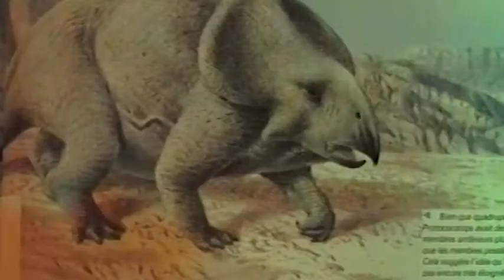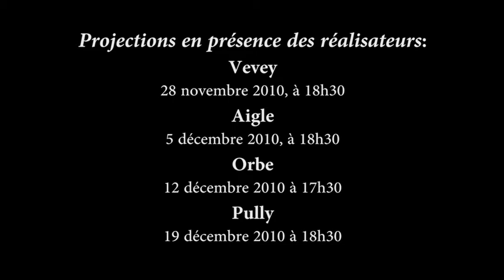Trailer: Comment faire son cinema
"Comment faire son cinéma ?"
Un rendez-vous original vous attend dans les salles cinérive : Venez partager la passion de deux jeunes réalisateurs romands et découvrez leurs parcours par le biais de projections-discussions interactives !
L'évolution de Gaël Grobéty et Frédéric Pittet au travers de 5 court-métrages. Du cinéma amateur au cinéma professionnel.

2 types de séances sont proposées :

Séances en présences des réalisateurs :
Vevey : 28.11 à 18h30, cinéma Rex
Aigle : 05.12 à 18h30, cinéma Cosmopolis
Orbe : 12.12 à 17h30, cinéma Urba
Pully : 19.12 à 18h30, cinéma City-Club
Gaël et Frédéric expliqueront leurs parcours durant la projection, entre les films. Discussions et questions du public.

Répétition des séances sans les réalisateurs (avec commentaires enregistrés) :
Vevey : 05.12 à 11h
Aigle : 12.12 à 18h30
Orbe : 19.12 à 17h45
La projections des court-métrages, avec commentaires et images inédites entre les films.

Entrée : CHF 10.-
Age légal : 12 ans